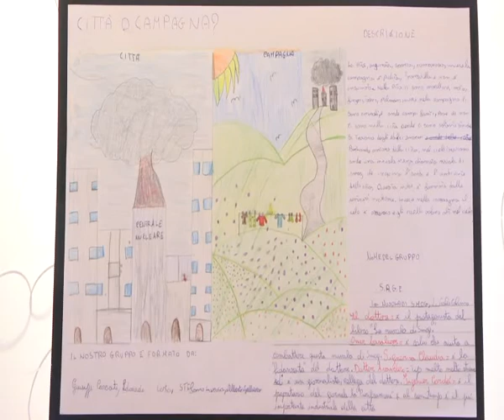SCHOLE' A SCUOLA: BILANCIO PROGETTO | IL VIDEO